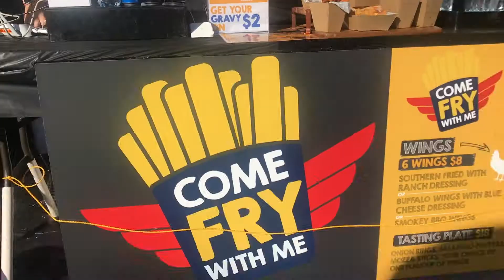Wings, Loaded Fries and Mozzarella Sticks at NightQuarter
Come Fry With Me has all the fried goodness! Find Loaded Fries, Mozzarella Sticks and much more at the Gold Coast's popular food market NightQuarter (Gold Coast food market), every weekend.